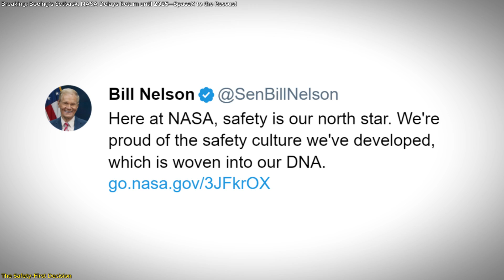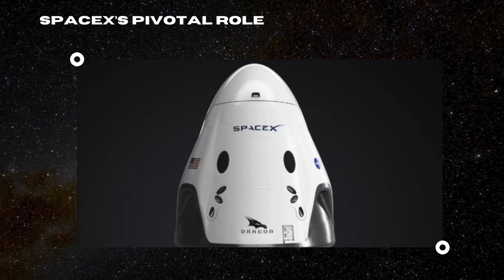Boeing's Starliner returns home without crew! Is this the end for them?!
“Big Risk: Boeing Starliner Astronauts Stranded in Space Until 2025—SpaceX to the Rescue!”
NASA has made a critical decision to return astronauts Sunita Williams and Barry Wilmore from the ISS using SpaceX’s Dragon capsule instead of Boeing’s Starliner. After serious issues with Starliner’s thrusters and helium leaks, NASA prioritized safety and opted for the reliable Dragon capsule, delaying the astronauts' return until February 2025. This move highlights the challenges of spaceflight and the importance of dependable technology. Discover what led to this shift, how SpaceX stepped in, and what it means for the future of human space exploration in this exciting episode.